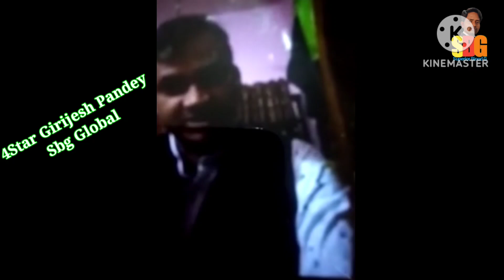गिरजेश सर ने क्या कहा Sbg Global के बारे में।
गिरजेश सर की कहानी उन्हीं के जुबानी
what is SBG global by Girijesh sir
4 Star Girijesh Pandey
Crypto Expo 2023
what is  mmit airdrop
SBG GLOBAL का full business plan detail मे

My refer link of sbg global ecosystem*
👇👇👇👇 register now

SBG global me invest karna kitna sahi...

Sbg global में invest karna sahi hai ya nahi
Sbg global के CEO के साथ conversation

SBG GLOBAL पैसा कहाँ से देती है

Crime Branch के Police ने क्या कहा

How to withdraw from trust wallet to Bank account Full process //SBG GLOBAL ECOSYSTEM
*TRUST WALLET में Token Address कैसे Add करें??*
*SBG GLOBAL में WITHDRAW कैसे करें??*
*SBG GLOBAL का BEST NON WORKING PLAN*

*SBG GLOBAL में क्यों पैसा INVEST करें??*

*Sbg global में पैसा कमाना चाहते हैं तो SBG GLOBAL को दिल से समझिये पहले*
*👉 world best plan*
*👉 100% safe and secure*
*👉 Apke investment ka 3x return in 20 months*
*👉 Fully Non working income*
*👉 Working income*
*👉 Daily 0.5% or 15%/month return on investment*
*👉 Guarantee me land registery/ moutation*
*👉 100+ country me business*
*👉 No team requirement*
*👉 Daily zoom meeting on 8:30pm*
*👉 1 Crore Baby doge coin on every investment as a gift*
Hurry up. 📱📱📱📱